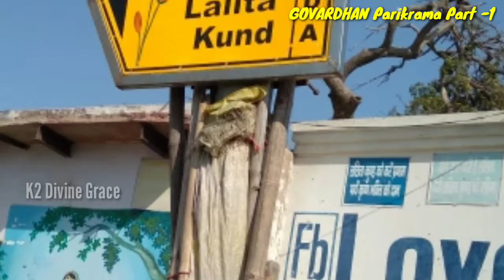Govardhan Parikrama starting point 2021||Govardhan parikrama marg Video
Govardhan parikarma starting point